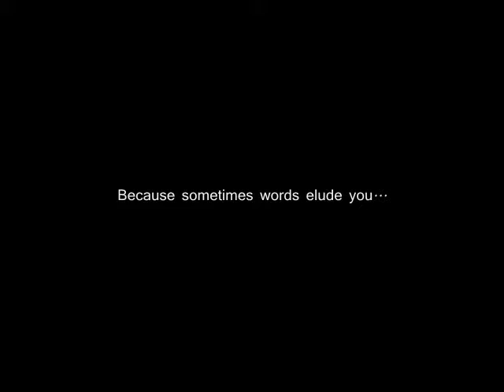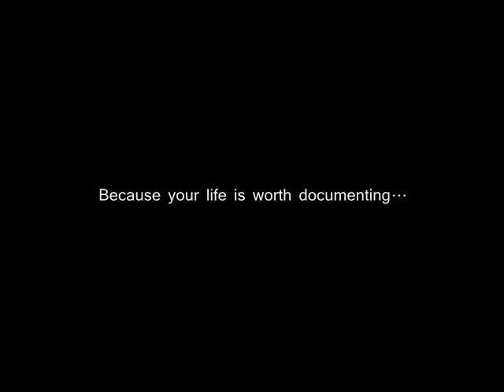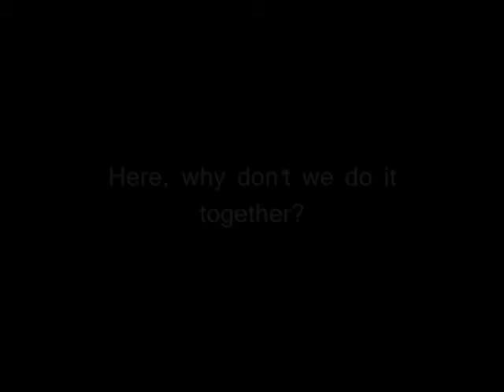Art Journaling 2008